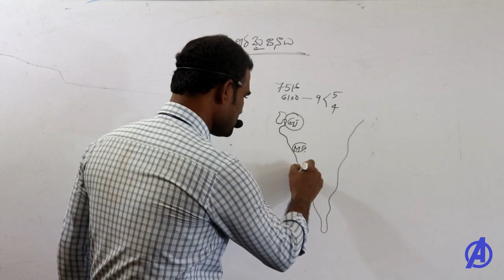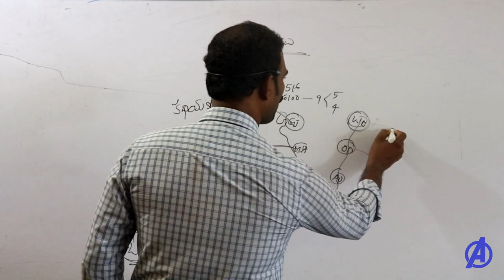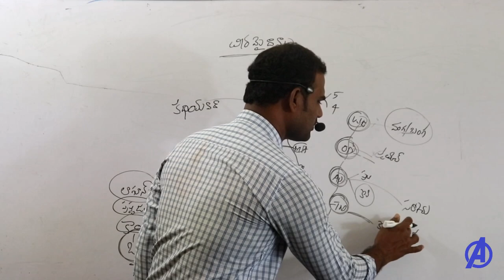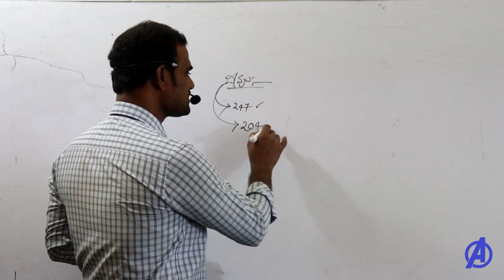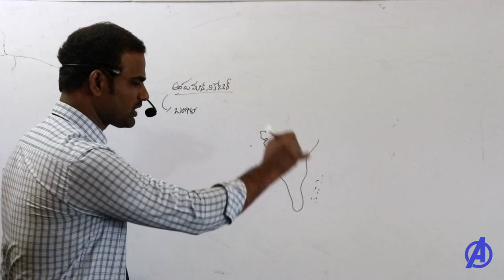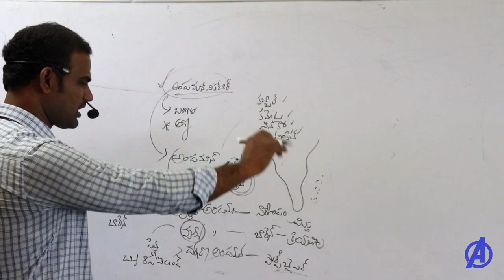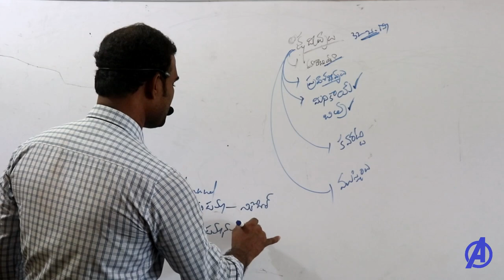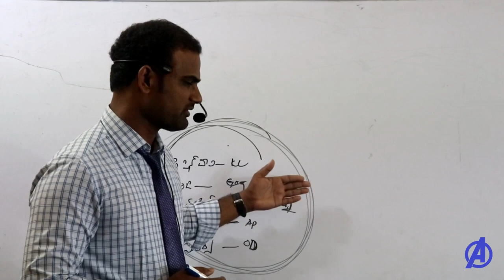భారత దేశ నైసర్గిక స్వరూపం || Part 7 Indian Geography Classes in Telugu || Appsc Tspsc RRB DSC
Indian Geography nisargika swarupam part 6  For All Compitative exams RRB TET DSC APPSC TSPSC Grama Sachivalayam SSC , Panchayati ,Vro Vra .